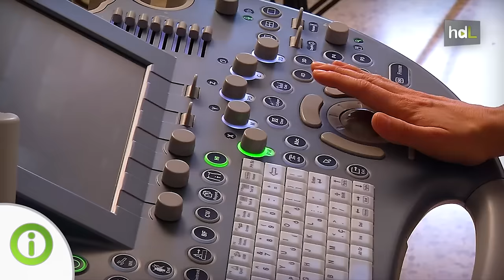HDL Francisca Molina, inconformismo para cambiar la historia de las enfermedades fetales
Natural de Torreperojil, provincia de Jaén, la ginecóloga Francisca Molina desarrolla su trabajo desde el Complejo Hospitalario Universitario de Granada. Durante una estancia de tres años en Londres, se formó en Medicina Fetal con el mejor del mundo en esta disciplina, en el King's College. Ahora la unidad que coordina en Granada es uno de los referentes en España para determinadas enfermedades fetales que requieren de cirugía intrauterina.